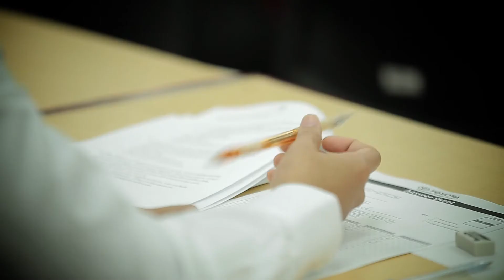Promo FACE TO FACE EP1